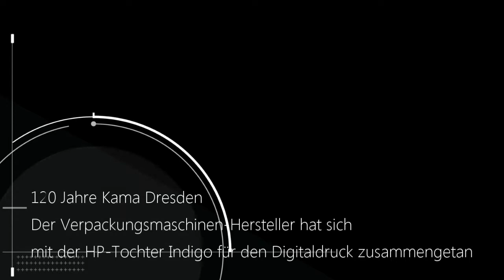Kama Dresden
Der Verpackungsmaschinen-Bauer Kama kämpfte 2008 mit drastischen Umsatzeinbrüchen. Inzwischen hat sich das Unternehmen mit Digitaldruckmaschinen-Herstellern zusammengetan und dockt nun neuartige Faltschachtel-Klebemaschinen an HP-Druckanlagen an. Video: Heiko Weckbrodt
Mehr Infos: computer-oiger.de